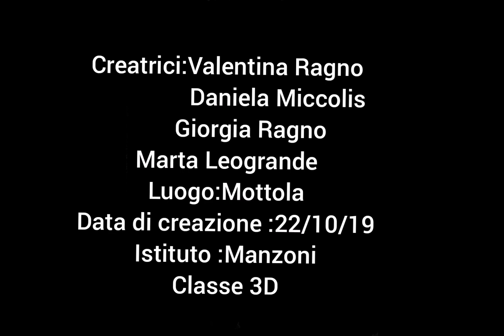Mottola - IC "Manzoni" - "No silence"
Cortometraggio di un gruppo di studenti della classe IIID per il concorso "Quali sono i prossimi muri da abbattere?"